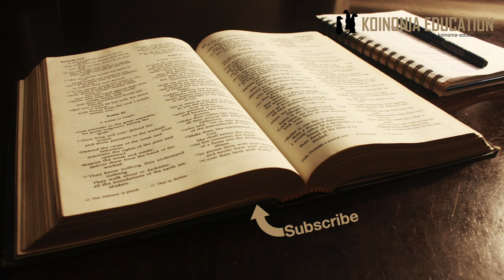1Johana 1:28 29 HD 1080p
Namna ya kukaa ndani yake 2:28-29
Kaa ndani yake 28
Mkose aibu atakaporudi 28
Yeye ni mtakatifu 29
Anatufanya waadilifu 29

1Yohana 2:28-29
28Naam, watoto, kaeni ndani yake kusudi wakati atakapotokea tuwe hodari bila kuwa na sababu ya kujificha kwa aibu siku ya kuja kwake. 29Mnajua kwamba Kristo ni mwadilifu kabisa; basi, mnapaswa kujua pia kwamba kila mtu atendaye mambo adili ni mtoto wa Mungu.

Kaa ndani yake
Tunapo tafakari ”kukaa ndani yake” nivema kurudi katika andiko la Yohana 15:1-17
Inaongea juu ya wakristo kukaa ndani ya mzabibu na kutoka matunda.
Yeye ni mzabibu sisi ni matawi, matawi yanazaa matunda…..
Kuzaa matunda (maisha matakatifu na matendo ya kikristo) ni matokeo ya kukaa ndni yake.
Kusudi moja kubwa ni kuonyesha dunia tofauti ya mkristo na mtu wa dunia, na inafanyika kwa guvu inayotoka katika mzabibu Kristo.

Kosa aibu atakapo rudi
Wokovu ni mwanzo wa safari, baadaye masiha ya ufuasi inaanza na tunatakiwa kuishi maisha ya anyostahili mfuasi wa Yesu.
Tutatoa mahesabu mbele za Mungu Ebr 13:17
Tutahukumiwa pia kutokana na matendo yetu Mt 16:27; 2Kor 5:10
Lakini tunapoishi ndani yake siku ya kurudi kwake hatutakuwa na wasi wasi, hatutakula aibu kama wale waliyomkataa na kuonyesha hivyo kwa maneno na pia matendo.
Aibu inayoongelewa hapa si tatizo ya kuchemsha kama mkristo, tunaanguka na tunamrudia Bwana. ndiyo inatutia aibu mara nyingi lakini aibu ya hapa ni aibu ya kuelewa kwamba tulimkataa Yesu na kumbe hiyo ndiyo ilikuwa ukweli na njia ya kufuata, hiyo ndiyo aibu ya milele!

Yeye ni mtakatifu
Mungu ni mtakatifu Bibilia inatueleza mara nyingi juu ya utakatifu wa Mungu, hana makosa hana ubaya wowote
HUo ni ukweli ingawa wapo wanaopinga utakatifu wa Mungu ila hao ndiyo watakao simama mbele zake kwa aibu

Anatufanya watakatifu
Yohana anarudia hapa na maandiko mengi katika Biblia yanatuhakikishia kwamba tunapompokea na kuamua kumfuata Mungu na kukaa ndani yake mabadiliko katika maisha yetu yanafanyika, tunakuwa viumbe vipya.
Siyo kitu ambalo unaweza kulikwepa, kama badiliko halipo unahitaji kuanza kujiuliza ni kwa nini, tatizo halipo kwa Mungu.
Mabadiliko hayo yapo katika mawazo na matendo yetu
Bila shaka sote tungependa kuwa watakatifu zaidi, hiyo pia ni tunda moja ya ukristo
Kujichunguza na kutafakari tulivyo siyo kujihukumu na kukubali kushindwa.
Inatusaidia kuweza kuona tatizo, dhambi na kumrudia Bwana na kuendelea safari.

Mawazo
Pamoja na uhakika wa wokovu tunakumbushwa sana na maandiko kukaa katika bwana, kushi maisha matakatifu.
NI kwa sababu ni rahisi kudanganyika kudhani kwamba kudai kuokoka ni tiketi ya mbinguni…
Maisha yataonyesha kama wokovu kweli umetufikia maana inaleta mabadilko
Ni changamoto kwetu lakini pia ni jambo zuri maana inatusaidi kukaavizuri katika huhusiano na mwokozi wetu